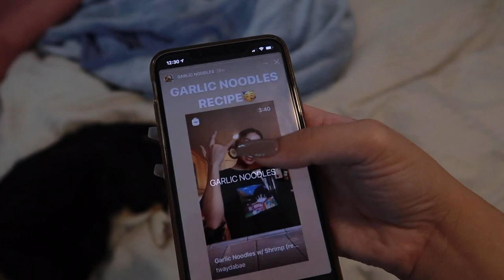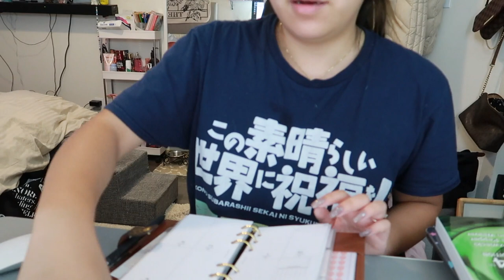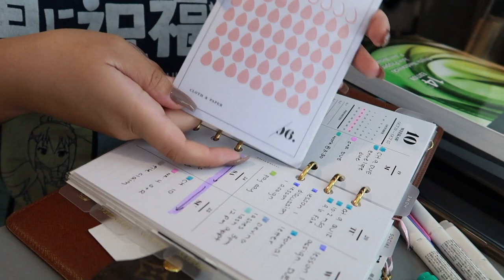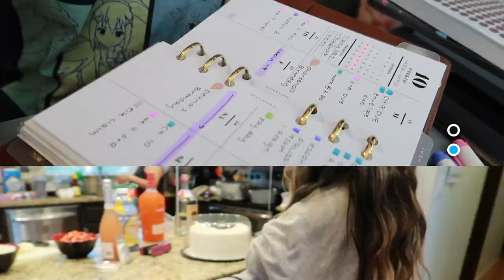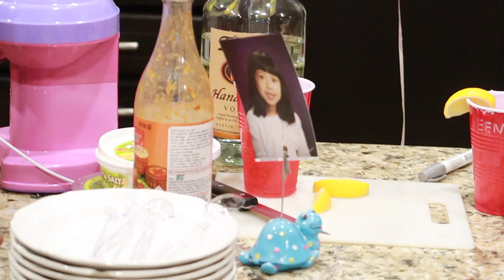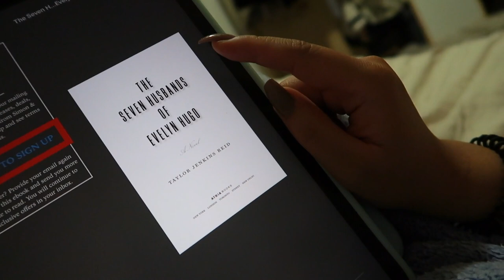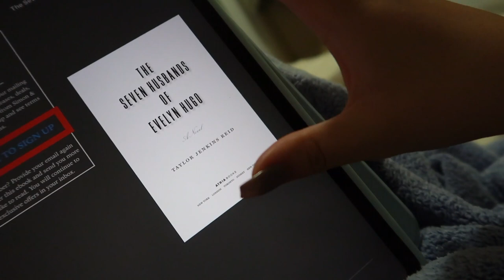VLOG: luxury gifts, 21st bday, powerlifting, & Sephora haul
// ABOUT ME //
Hi friendsss! My name is Sabrina and I'm just your average gal living in Seattle with my boyfriend Nigel and my corgi pup, Lacey. I post vlogs, hauls, mukbangs, + more!